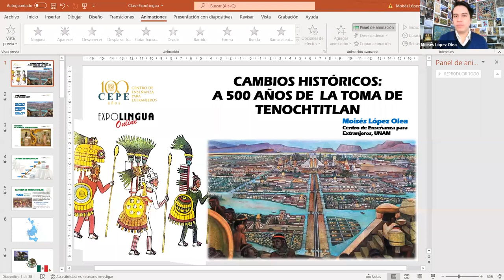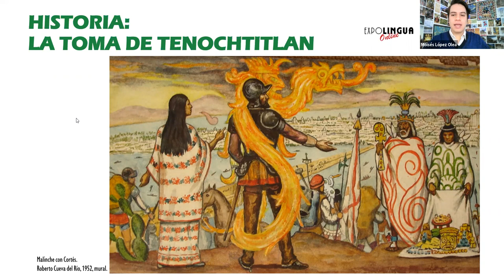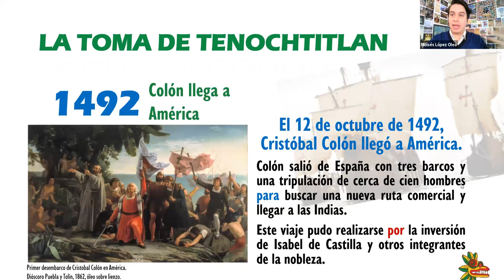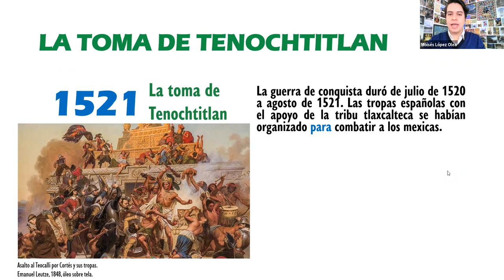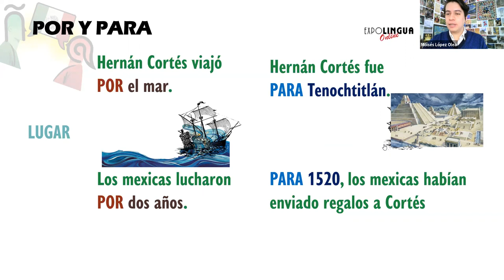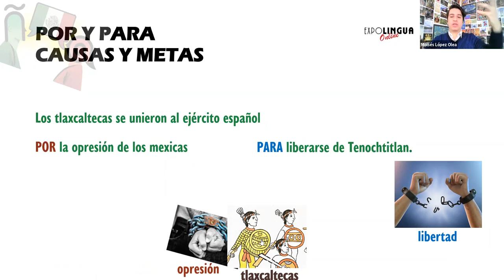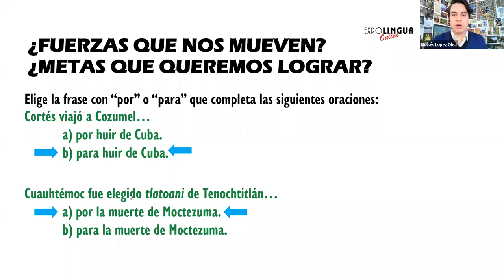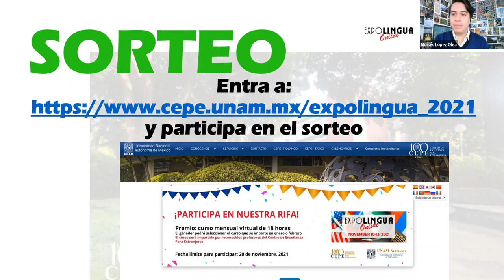Cambios históricos: 500 años de la toma de Tenochtitlan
Este año, se conmemora en México la toma de Tenochtitlan hace 500 años. Por eso, en la primera parte de esta clase revisaremos información sobre este cambio histórico. También, en la segunda parte, estudiaremos cómo usar por y para en español para expresar causas y finalidades en otros cambios de la historia.